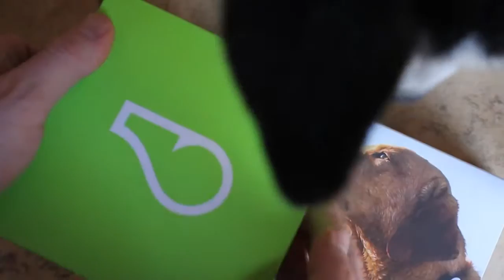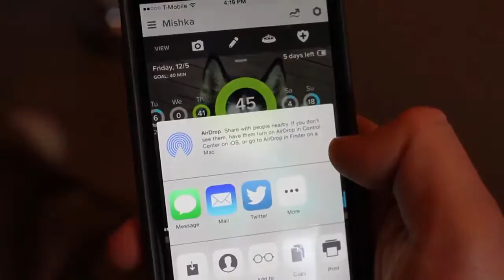Staying Active with Whistle Mishka Style!